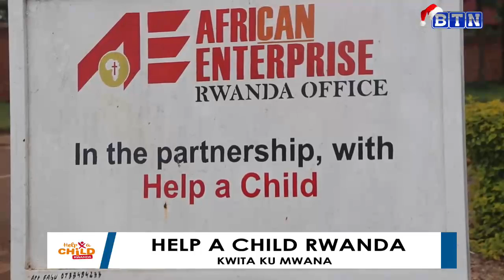KWITA KU MWANA: Umwana ufite ubumuga akwiriye uburenganzira nk'abandi